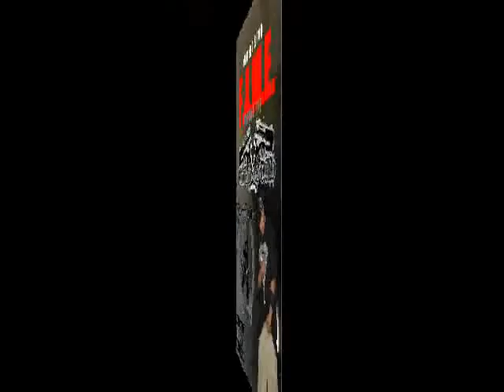R.J.SHOOTAH MIXXX VIDEO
PHOTOS AND SNIPPETS FROM BOTH R.J.SHOOTAH ALBUMS "F.A.M.E. Vol.1" AND "MURDAHTOWN MONSTAH MIXXXTAPE"